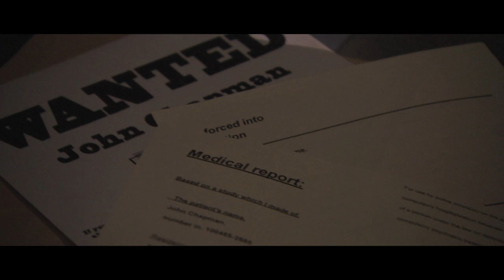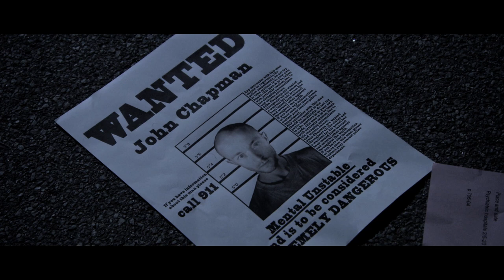Psy:code - Set It Loose (Official Music Video)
Directed by Nicki M. Sørensen.
D.O.P.: Mitz Pebre.
Director of Light Lasse Reinhardt.
Edited & Colorgraded by Patrick L. Ranch.
Make-Up Artist: Jacqueline Ranch.
CAST: Anders Budde Christensen, Anders "Drama" Helmsøe, Pernille JO Landin Thomsen, Lars Guldberg Jensen.
Psy:code & Royal Baboon Films would like to send a special thanks to Dragør Fort and everyone who contributed to the making of this music video you made it come to life.